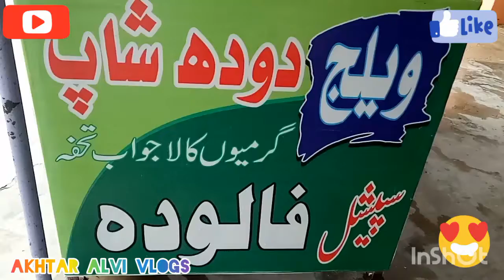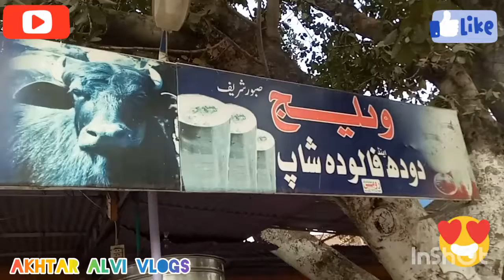Rabri wala special milk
Created by Akhtar alvi vlogs